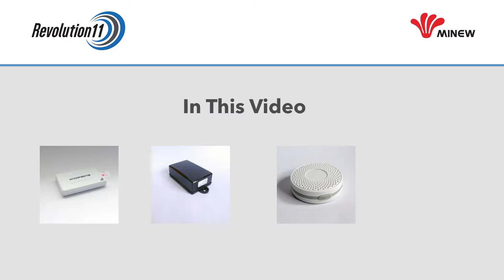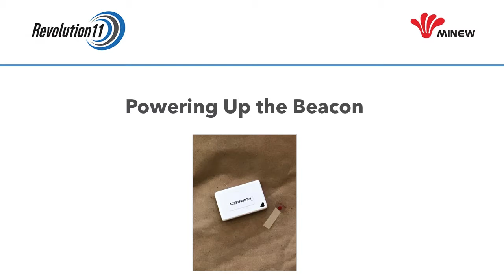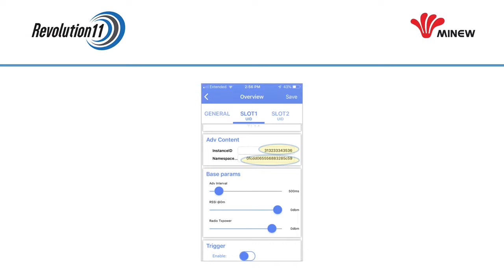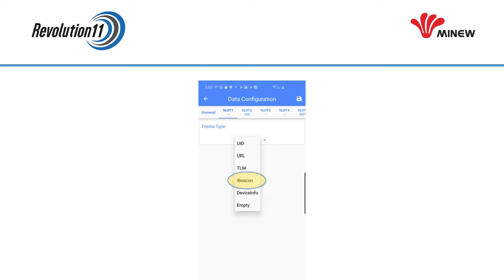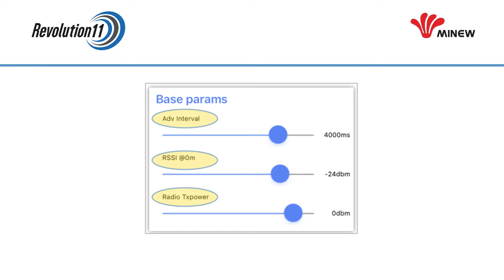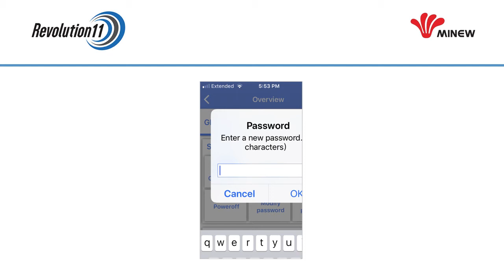Basic Configuration Of Minew Beacons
This video demonstrates using the BeaconSet+ App to configure beacons for both the iBeacon and Eddystone Standards.